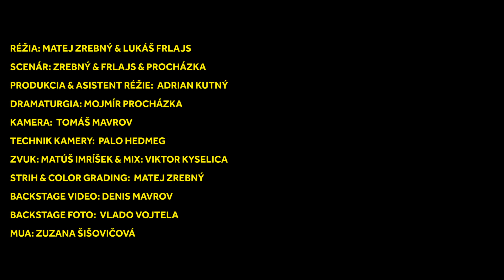Typy šokov | Zrebný & Frlajs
Po videu - Typy doktorov tu máme video s podobnou témou. Typy šokov v bežných situáciach! Dúfame, že video bude mať podobný úspech ako predošlé typy doktorov a situácií u lekára. Dnes sa ale pozrieme na typy šokov nielen u doktora. Typy šokov sú tu, tak si ich užite!

Scenár: Matej Zrebný & Lukáš Frlajs & Mojmír Procházka
Zvuk: Matúš Imríšek & MIX: Viktor Kyselica
Kamera: Tomáš Mavrov
Produkcia & asistent réžie: Adrian Kutný
Strih a color grading: Matej Zrebný
Backstage video: Denis Mavrov
Backstage foto: Vlado Vojtela
MUA: Zuzana Šišovičová